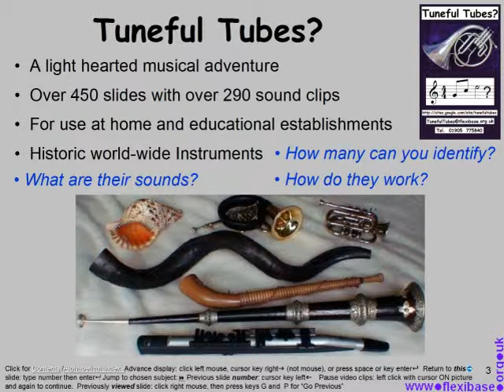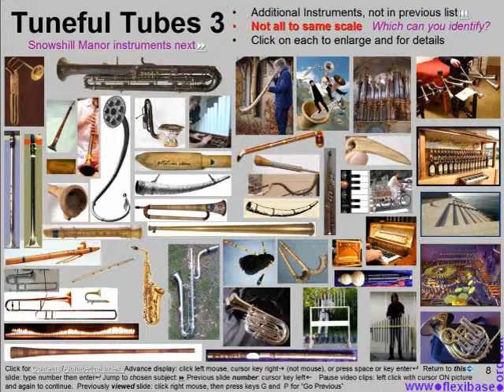Tuneful Tubes? Interactive Musical Adventure on World-wide Wind Instrument History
Sample slides from "Tuneful Tubes?" computer PowerPoint CD - an interactive  light hearted musical adventure on the history of wind instruments.
For use in educational establishments and at home.
Over 450 slides with over 290 sound clips from talented professional and amateur musicians from around the world.
With text, pictures and sounds, all fully cross-indexed.